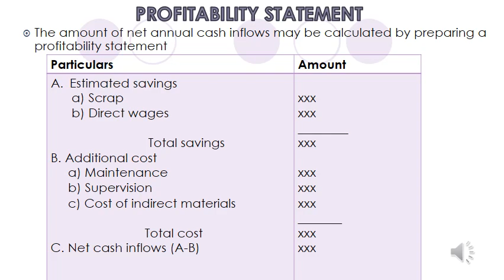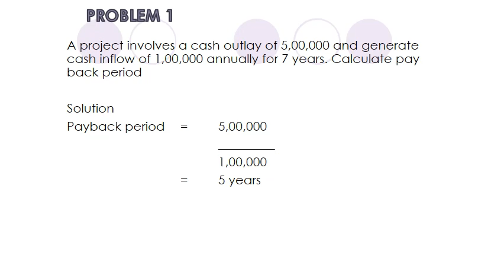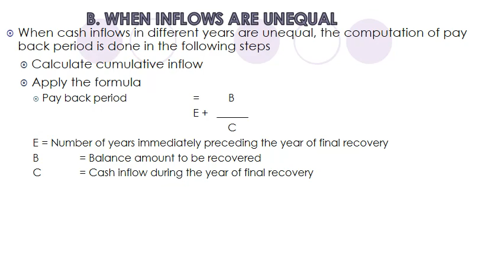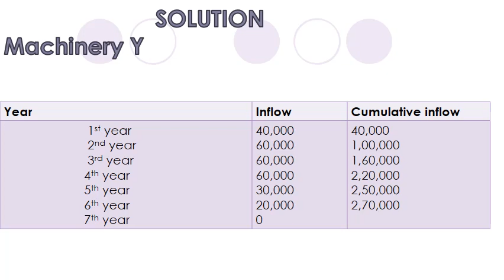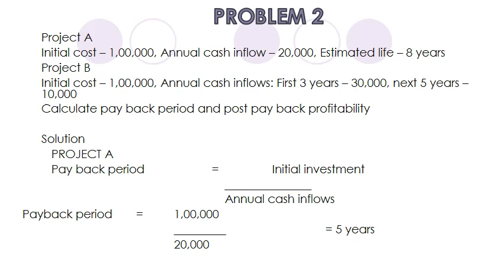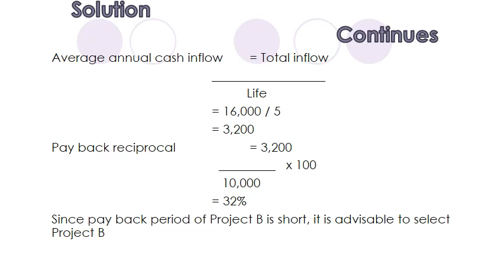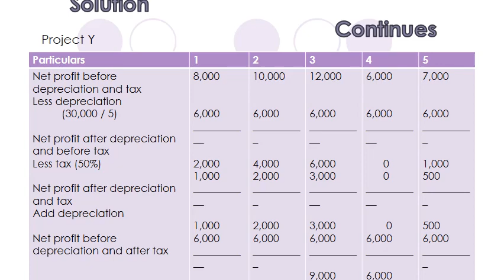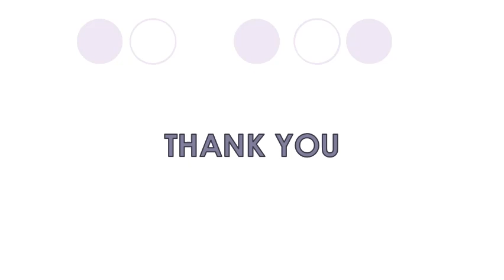FM CAPITAL BUDGETING PART 1 VIDEO